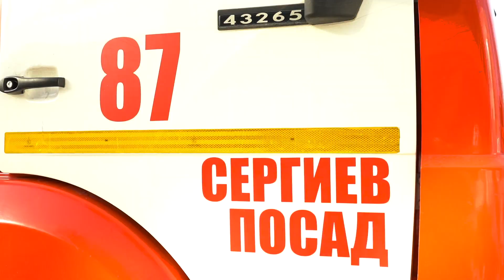На стройплощадке физматлицея в Семхозе произошёл пожар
Сегодня в 10.20 на площадке строительства физико-математического лицея в микрорайоне Семхоз Сергиева Посада произошло возгорание. Предварительная причина - несоблюдение правил пожарной безопасности при проведении сварочных работ.
На месте происшествия побывал глава Сергиево-Посадского городского округа Дмитрий Акулов.